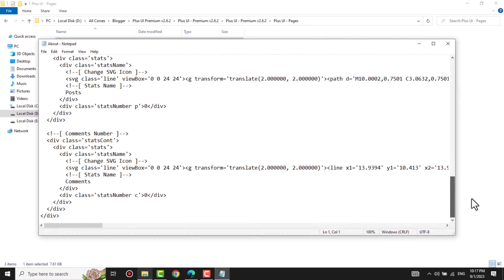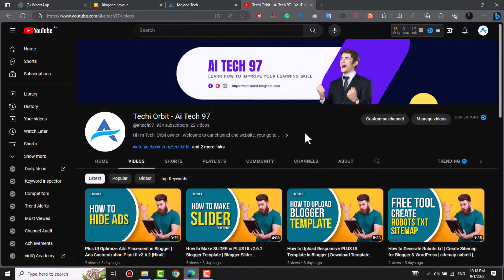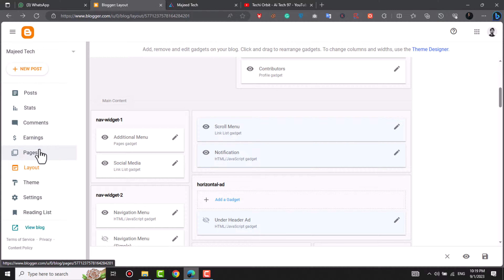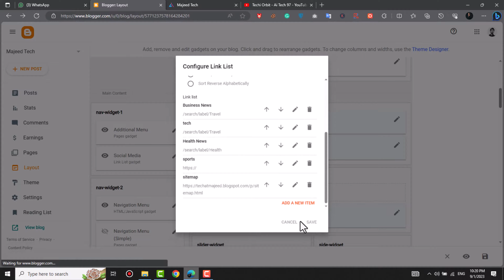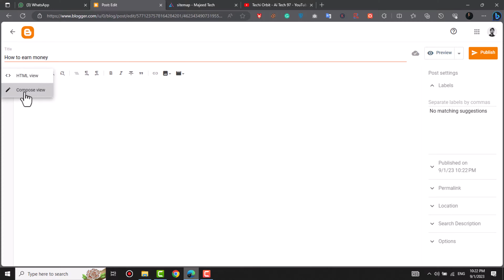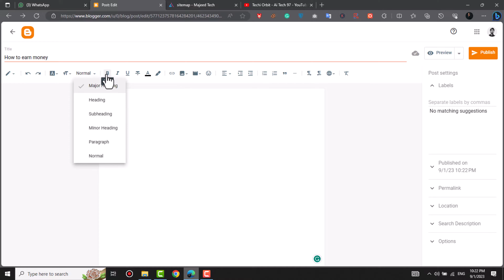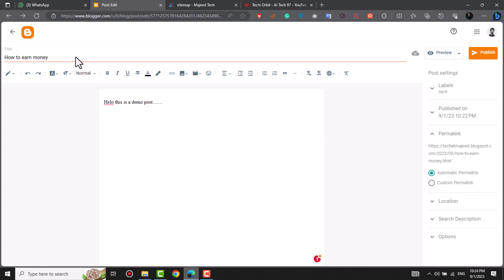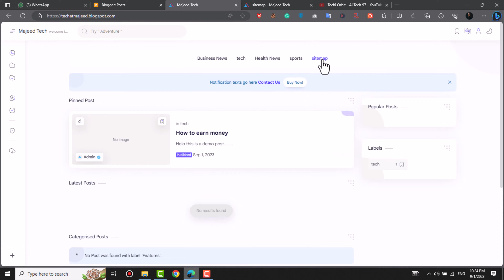How to Customize Plus UI Header Menu | Edit Blogger Header | Backlink in Header Menu | Class 7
In this video, we're going to learn how to customize the Plus UI header menu in blogger. We'll also be adding a backlink to our header menu in order to improve the SEO of our blog. In part 7 of our series on how to customize Plus UI, we're going to learn how to add a custom link to our header menu!

If you're looking to improve the look and functionality of your blog header, then this video is for you! By following along, you'll learn how to customize Plus UI and add a custom link to your header menu. This process is easy to follow and will help you improve the look and functionality of your blog header!

Adsense
blogbracket
blogbrackets
Plus UI
Plus UI Menu Customization
Plus UI Menu
Plus Ui Theme
Plus ui theme 2.6.2
blogger template customization 2022
adsense approval blogger template
blogger template
how to customize blogger template
blog template customization
blog customization
blog customization like a pro
blog theme customization
blogger theme customization
blogger theme for adsense
blogger theme ko customize kaise kare
blog ki theme kaise change kare
median ui blogger template
median ui blogger template customization
median ui v1.5
median ui
median ui 1.5 customization
median ui slider
median ui menus
median ui icons
median ui blogger template download
median ui amp
median ui 1.5 adsense code placement
how to put adsense ads in median ui template
median ui full customization
median ui v1.5 full customization
premium blogger template
median ui tutorial in hindi
median ui template full customization
Wp-Safelink
Auto Generate Link
How to
blogger safelink
How to Create Safelink
URL Shortner in Blogger
safelink page on blogger
Safelink Auto Generate Script
Create a Safelink Page
Safelink Page
Safelink
Create a Safelink
Increase Your Earning
Earning
Google AdSense
Google AdSense Ads
AdSense
AdSense Ads
How to create safelink page in blogger
blogger tips
blogger
Safelink Scenarios and Benefits
How to Create a Safelink Page
CSS Code
Javascript
Auto Safelink
plus ui blogger template
plus ui blogger template download
plus ui blogger template download for free
plus ui
seo friendly blogger template
mulya tr
amp blogger template
professional amp blogger template
free blogger template
SOLO Queen
SOLO COnqurer easy
rank pushing tips
camping tips